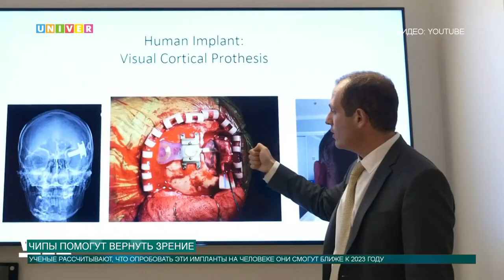Чипы помогут вернуть зрение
Ученые нашли способ вернуть зрение.О том как такое возможно расскажет наш корреспондент.